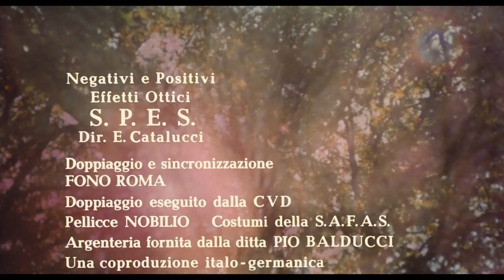Manuel De Sica - Il giardino dei Finzi Contini (Opening Titles)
from the film:
Il giardino dei Finzi Contini (1970, Vittorio De Sica)
a.k.a. The Garden of the Finzi-Continis